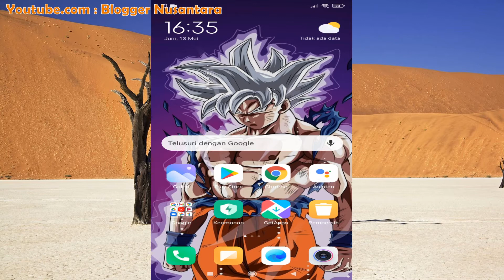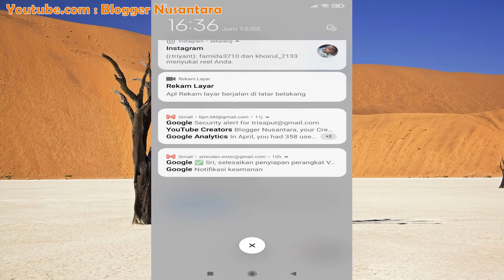Cara Cepat Mengaktifkan Notifikasi Email Gmail yang Mati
Tiba tiba saja kita tidak mendapat pemberitahuan atau notifikasi dari Gmail jika ada email masuk dan harus membuka aplikasi gmail terlebih dahulu untuk bisa melihat pembaruan notifikasi, hal ini disebabkan karna sinkronisasi dari Gmail nonaktif dan mesti diaktifkan kembali agar  kita bisa melihat notifikasi jika ada email masuk.

Untuk selengkapnya silahkan video diatas.